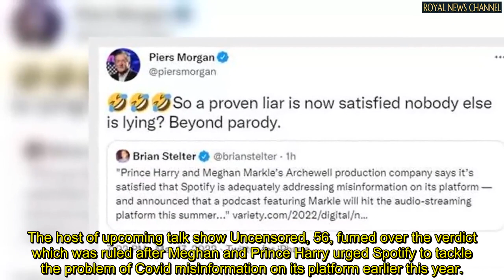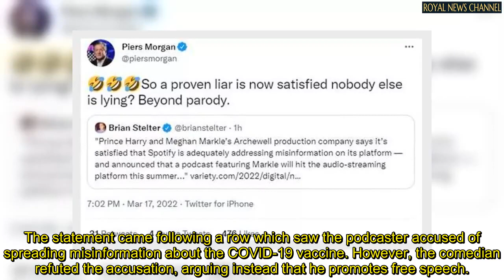'Proven liar' Piers Morgan slams Meghan Markle's Spotify verdict as 'beyond parody'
PIERS MORGAN has taken to social media to react following Spotify's ruling on Meghan Markle and Prince Harry's Archewell production podcast, branding the verdict a "parody".